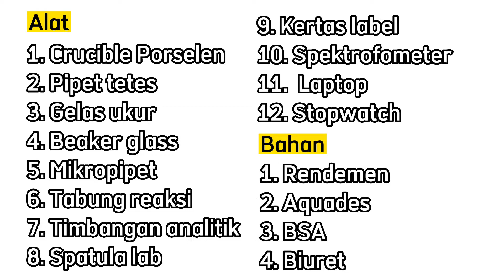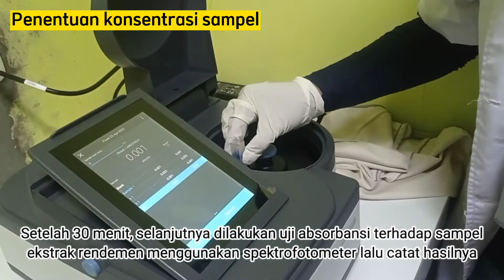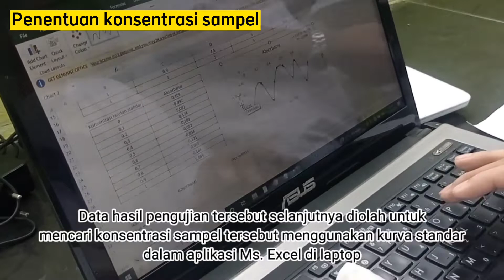Praktikum BHP 2022 Kelas A - Uji Kuantitatif Protein pada Ikan Nila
Tujuan praktikum uji kuantitatif protein ini dilaksanakan agar mahasiswa dapat melakukan uji kuantitatif protein menggunakan metode Biuret. Protein sendiri merupakan suatu polipeptida dengan berat molekul yang sangat bervariasi dari 5000 sampai lebih dari satu juta karena molekul protein yang besar, protein sangat mudah mengalami perubahan fisis dan aktivitas biologisnya, yang mana nilai protein yang terkandung di dalam ikan biasanya berkisar antara 15- 25% (Nurjanah dan Abdullah 2010).